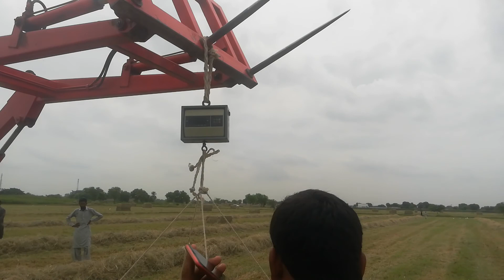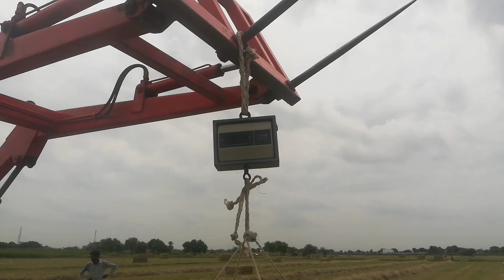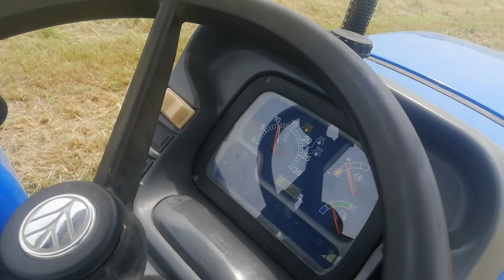Rhode grass cultivation with TD 95 | New Holland tractor|. Rhode grass cutting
How to cultivation the rhode grass. Cutting the grass after 3 4 days  dry and gaather in a line and after this rhoad grass packed into a pieces of 4 5 mons. After this after dry eexport to other city or country.